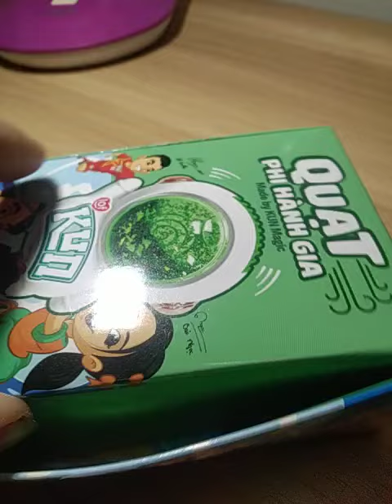nhanh tay săn thẻ đổi quà từ sữa Kun, quà tặng hấp dẫn.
đối thẻ lấy quà tặng từ sữa Kun rất hấp dẫn mọi người nhanh tay nhé